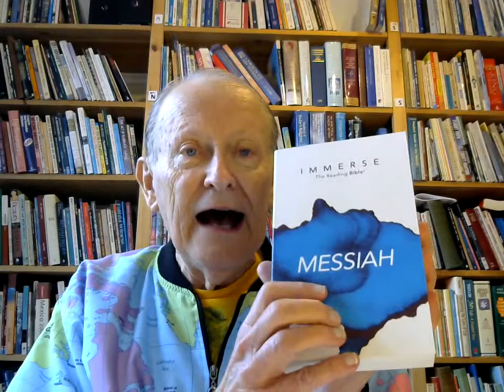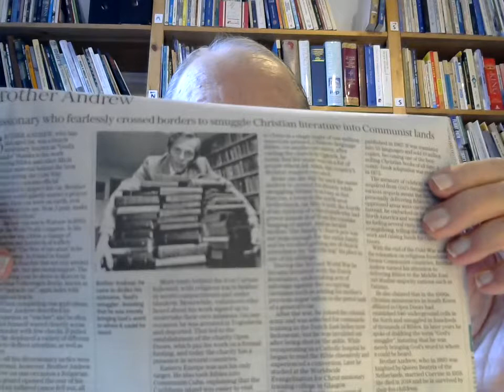7 things we humans do that are not funny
George shares 7 key thoughts on 7 areas that are not funny to many